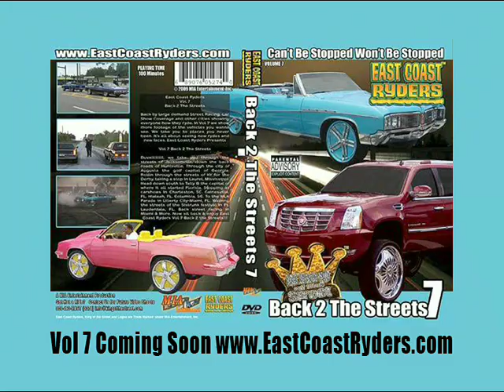king of diamonds car show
March 8th 2009 East Coast Ryders Car Show @ King of Diamonds AKA Club 112